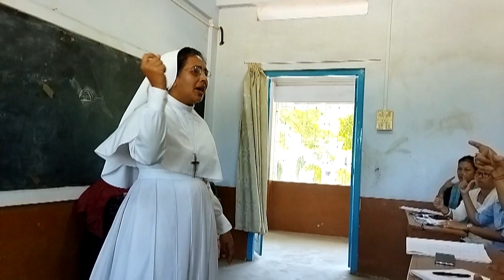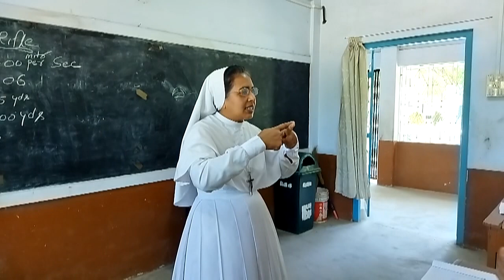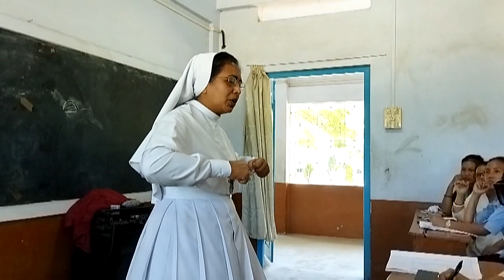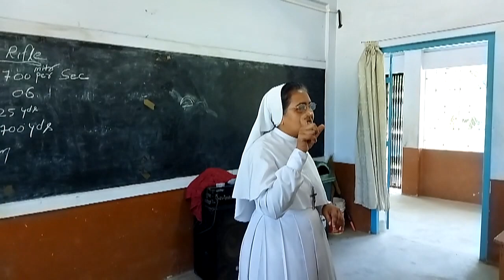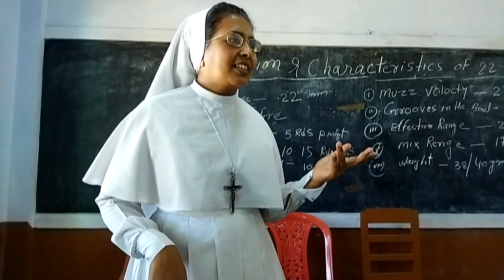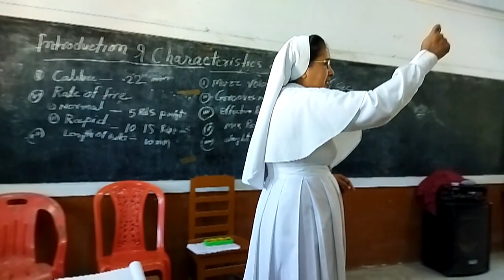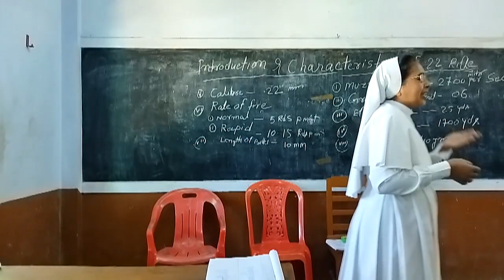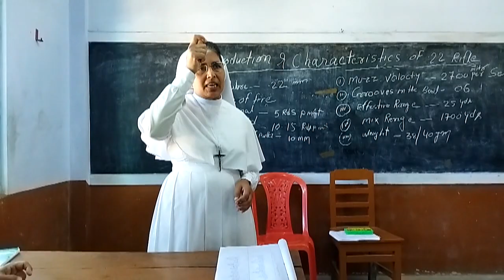Sign Language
Sign Language Set 1 & 2 by Sr  Sini LKG to VIII Teachers